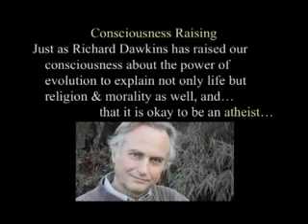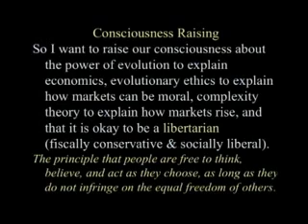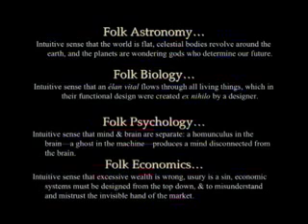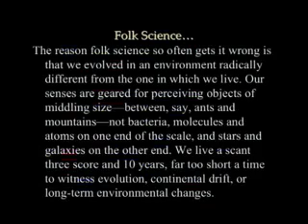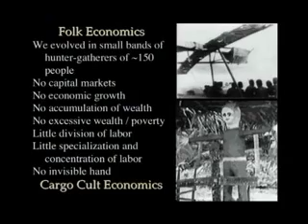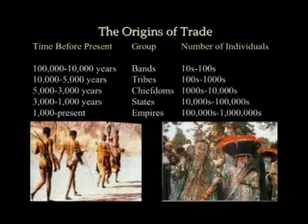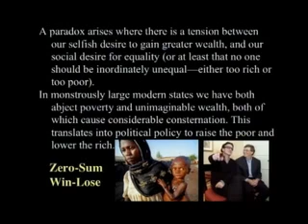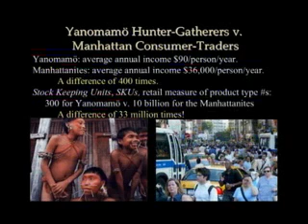Michael Shermer - Evolutionary Economics (part 1)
Lecture by Michael Shermer at "The Amazing Meeting 5" on how the "invisible hand" of the market is to economics as "natural selection" is to evolution... or rather how they're actually the same.